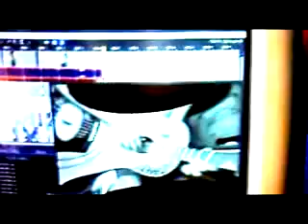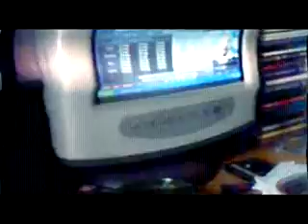DALE YA SIGUE DALE YA!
Video clip recuerdos con mi amigo jabba cantando  rap jabba coros y apollos enrike año 2004 editado 2010.